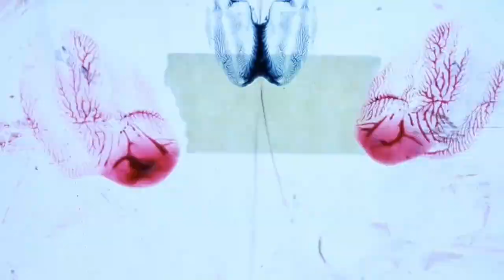Alpha Portal & Burn in Noise - Omnia (Sivascension Dance)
Check out this beautiful dance video for OMNIA (our track with Burn in noise) by the Japanese dance crew

Alpha Portal is a Psytrance music project by Astrix and Ace Ventura.